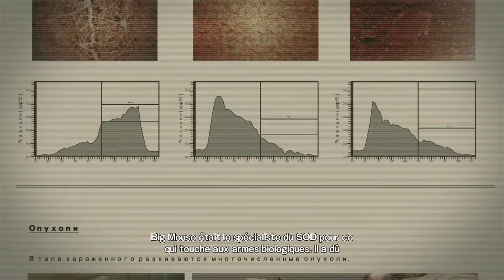Des ... des zombies ?!?! | Devil's Third #3 [GAMEPLAY - DÉCOUVERTE] [FR]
Devil's Third, dernier né de l'imaginaire du créateur de Ninja Gaiden Tomonobu Itagaki est un jeu d'action ultra bourrin, violent et un peu second degré, un excellent délire décérébré à l'accent russe !

Éditeur / Développeur : Nintendo | Valhalla Game
Plates-formes : Wii u
Année de sortie : 2015

Salut !
Toi aussi tu aimes les jeux vidéo ?! alors ici tu en verras plein, même des que tu connais pas ! et même que ton papa connait pas.
Alors pose ton petit boulichou et amuse toi !